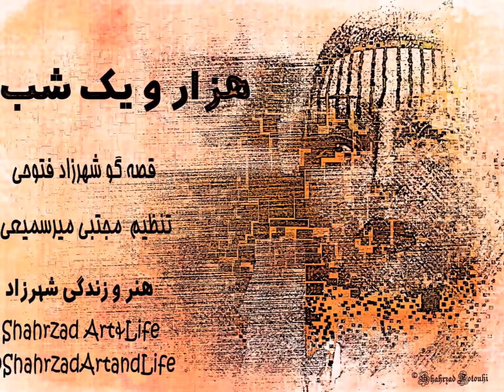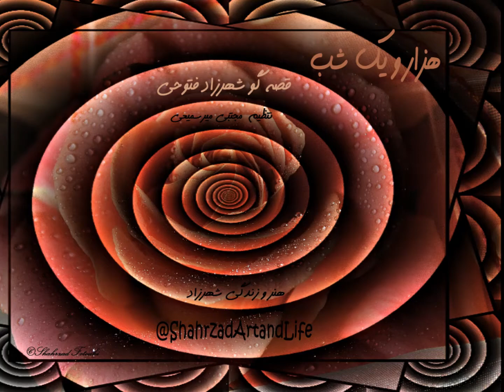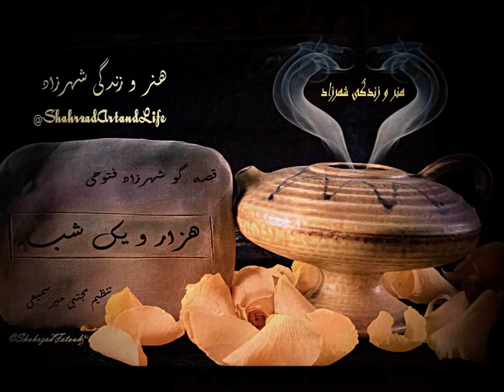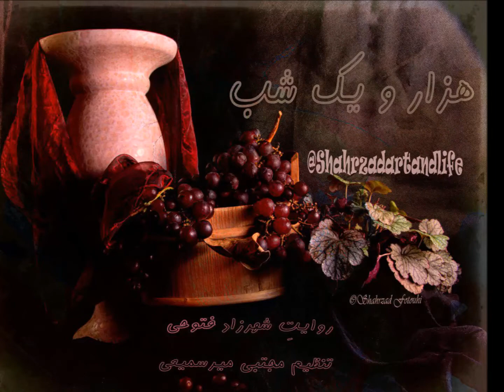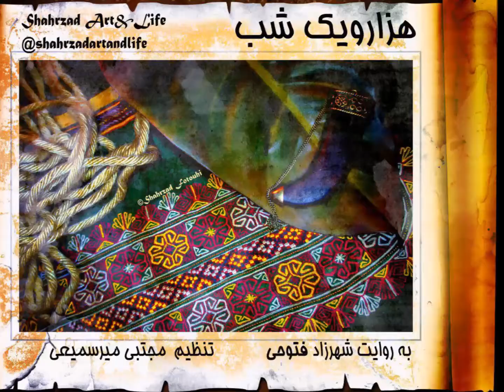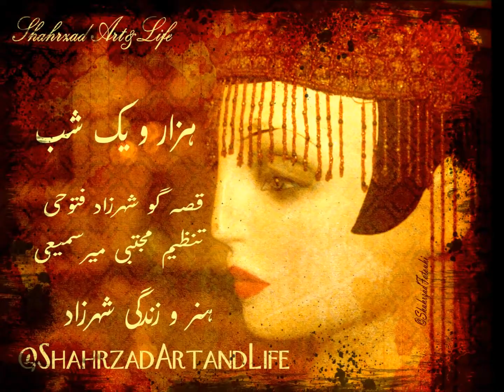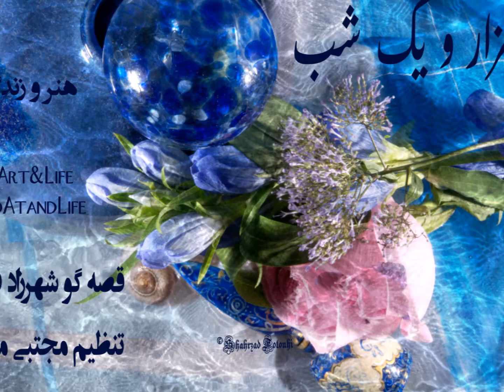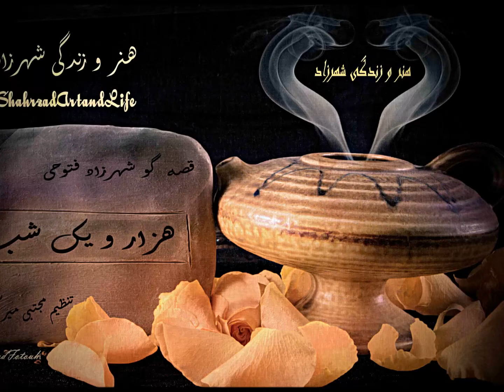هزار و یک شب ۵۷۳ پانصد و هفتاد و‌ سوم هزار و یک شب هنر و زندگی شهرزاد قصه‌گو شهرزاد فتوحی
📖شب پانصد و هفتاد و سوم   ۵۷۳
حکایت اجنه و شیاطین محبوس
حکایت مدینه‌ی نُحّاس
یار ناپایدار دوست مدار
دوستی را نشاید این غدّار
نیک و بد چون همی بباید مرد
خنک آن کس که گوی نیکی برد

برگ عیشی به گور خویش فرست
کس نیارد ز پس تو پیش فرست

عمر برف است و آفتاب تموز
اندکی ماند و خواجه غرّه هنوز
ای تهی دست رفته در بازار
ترسمت پر نیاوری دستار
هر که مزروع خود بخورد به خوید
وقت خرمنش خوشه باید چید
سعدی، دیباچه‌ی گلستان
کاش با قصه‌های دیرین چنین بی‌مهر نباشیم!
«هزار‌ویک ‌شب»
ترجمه‌ی عبداللطیف تسوجی تبریزی
قصه‌گو
در پادگیر‌های دیگر با جستجوی
هنر و زندگی شهرزاد  بشنوید.

 شاید اگر نیک بنگرید و بشنوید رد و اثر همه این روایت‌های دیرین تاریخ سرگذشت انسان را در هر کنارٰگوشه‌ی این جهان به هزار و یک شکل و رنگ گوناگون باز بشناسید.
بارها و بارها نام هزار‌ویک‌شب و شهرزاد را شنیده‌اید و کم‌وبیش می‌دانید که هزار و یک ‌شب داستان گفته است تا جان از مرگ برهد؛ اگر می‌خواهید نمونه‌هایی از گوناگونی رفتار و منش‌ها و شخصیت‌ها و ماجراهای آدم‌های دنیا را در یک مجموعه داستان بیابید این مجموعه از یکی از دیر‌پا‌ترین و پر‌سابقه‌ترین تجربه‌های آدمیان در تاریخِ زمین است. با شنیدن این داستان‌ها در خواهید یافت که بسیاری از شگفتی‌ها و تخیلات و عجایبی که میلیون‌ها میلیون طرفدار در فیلم و سینما و رسانه‌های این زمانه دارد، از کجا‌ها ممکن است آمده باشد و ما از آن غافلیم، بد نیست گوشه‌ی چشمی به این داستان‌ها بیفکنیم یا در شکلِ ساده‌تر در راه‌و‌بی‌راه، در میانِ همه کارهای روزمره‌ای که ذهن آزاد است و دست و تن گرفتار، آنها را بشنویم.
🌞 یادم هست آن سال‌های جوانی و شور ِ بی‌امانِ تماشای فیلم‌های تارکوفسکی در سینما عصر‌جدید، بهمن‌ماه و سرما و کله‌ای که می‌انباشتیم از هر چیزی که خیال می‌کردیم جهان را نجات خواهد داد، فیلم «ایثار» تارکوفسکی را دیدم، این قسمت آن را در تمام زندگی‌ام فراموش نکردم. این پیگیری و پشتکار و سماجت را در خود در هزاران وجه ریز و درشت زندگی‌ام سر‌سختانه ادامه دادم. این سال‌ها خیلی افسوس می‌خورم که پیگیری و مداومت چقدر در جان ِ آدم‌ها کم‌رنگ است.
...گاهی فکر می‌کنم که اگر من هم دقیقاً کار مشابهی انجام دهم، هر روز، در یک زمان مشخص؛ مثل آیین و عبادت، با یک برنامه بدون بی‌نظمی، هر روز و کاملاً در زمانی مشخص. جهان تغییر خواهد کرد.